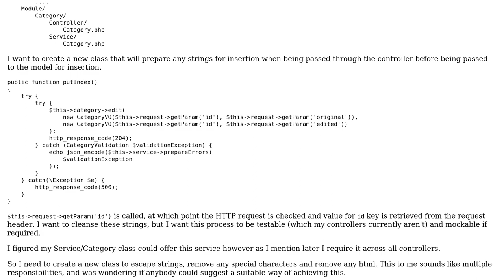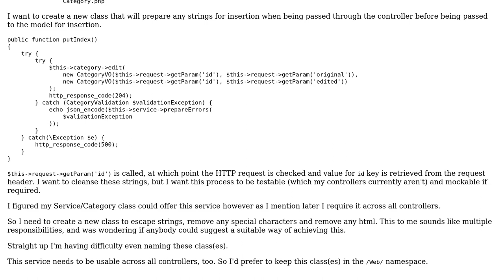Software Engineering: Class that prepares strings from HTTP requests at PHP controller level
With thanks & praise to God, and with thanks to the many people who have made this project possible! | Content (except music & images) licensed under CC BY-SA | Music | Images & others | With thanks to user Valdars user Jack hardcastle and the Stack Exchange Network Trademarks are property of their respective owners. You are responsible for your own actions.